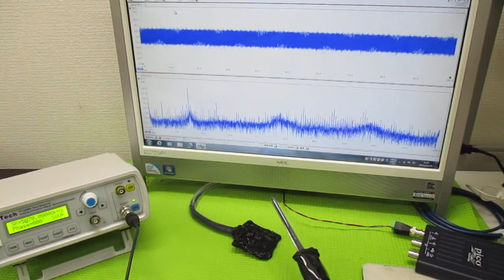超音波プローブの製造技術 ultrasonic-labo